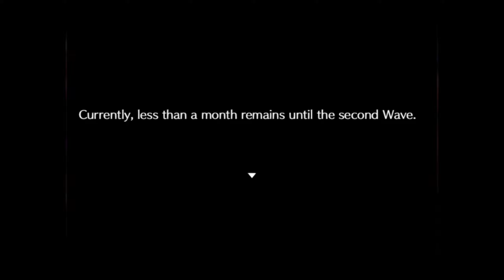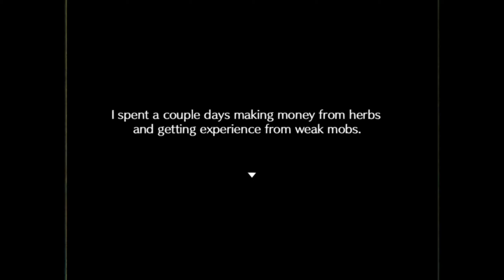Tate no Yuusha no nariagari: Relive The Animation - Conferindo o jogo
Conferindo o jogo do Tate no yuusha.